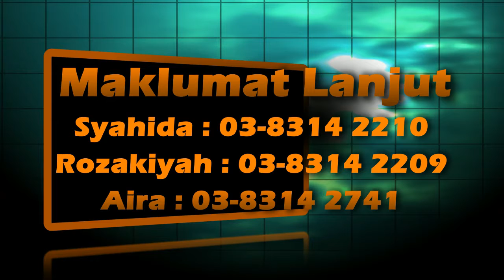Promo Hari Bertemu Pelanggan Zakat Selangor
Set INFO INI di kalender sahabat ya:
👉25 November 2017/Sabtu/jam 9.00 am-2.00 pm/Lokasi: Lembaga Zakat Selangor, Persint Alami, Seksyen 13 Shah Alam.
MENARIK SANGAT TAU😊
➡Ada booth kutipan dan agihan zakat
➡Berpeluang untuk mencari kerja juga sebab kami ada sediakan booth kerjaya.
➡Ada aktiviti untuk anak-anak antaranya pertandingan mewarna dan bertemu abang badut.
➡Ada juga rakan bikers, pelbagai food truck, pemerikasaan kesihatan PERCUMA
➡ Ada sesi ala-ala Open Mic bersama Dato Dr. Izhar Ariff Kashim.
➡Ada selebriti juga☺
Wah meriah sangat. Ambil peluang ya. DATANG RAMAI RAMAI.😃😃😃😃😃